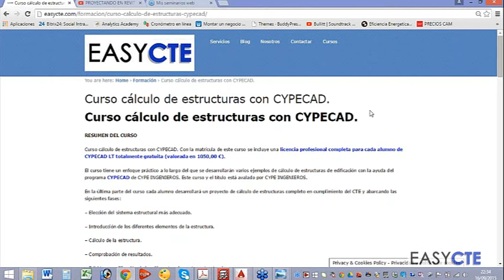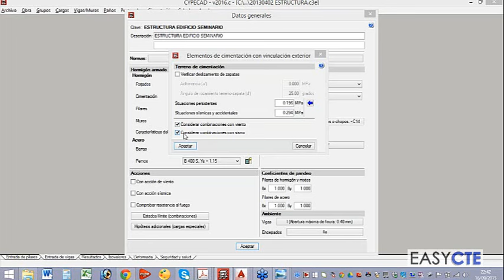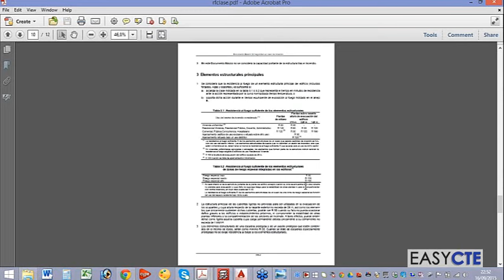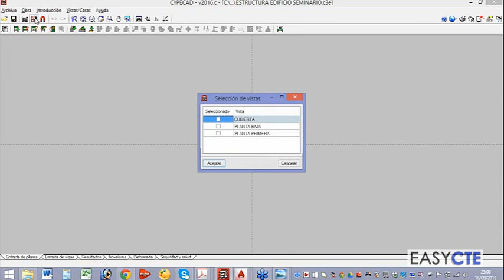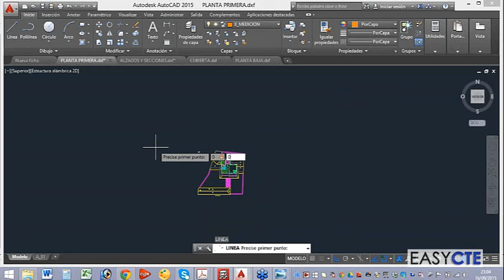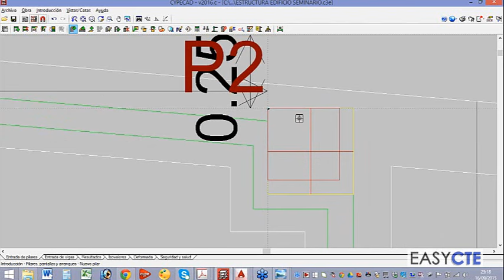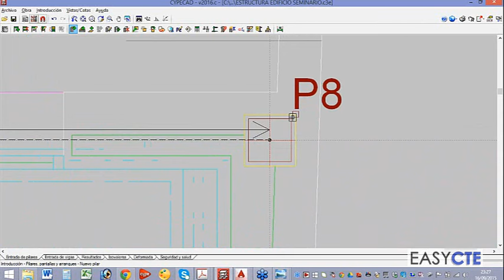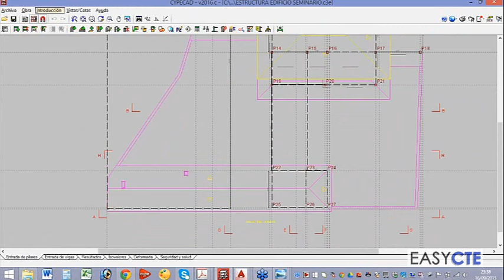Segundo seminario de cálculo de estructuras con CYPECAD.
El pasado día 16 de septiembre se realizó el “Segundo Seminario CYPECAD” de un total de 8 que iremos realizando en este último tramo del año. Si quieres información acerca de estos seminarios la puedes obtener en el artículo Seminarios CYPECAD de cálculo de estructuras , asimismo si no te has suscrito todavía a nuestro boletín hazlo ahora para recibir información actualizada de los avances. También hemos lanzado una aplicación de Android que puedes descargarte . La versión para iOS la publicaremos en próximos días.

A este primer seminario han asistido “online” compañeros y compañeras de todo el mundo, básicamente de España y Latinoamérica. Te invito a que reserves tu plaza para el próximo seminario que se celebrará el próximo 30 de septiembre de 2.015 a las 22:30 (hora de España, Madrid). Tenemos un límite máximo de 100 plazas por lo que es importante que estés pendiente para apuntarte antes de que se acaben las plazas.

Puede contactarnos por teléfono y fax en el número 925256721.